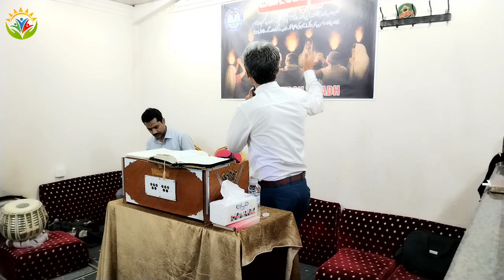Bible Sermons on Pentecost | Pentecost day | By Marqas Qadir | Javed Bhatti officcial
Bible Sermons Pentecost
bible sermons pentecost
bible study pentecostal
sermon for pentecost
bible based sermons
bible study preaching
sermon on the pentecost
sermon on the pentecost day
apostles preaching
sermon from the bible
bible study apostolic
bible pentecost
sermon for pentecost sunday
sermon on pentecost day
pentecost day in bible
sermons on pentecost power
sermons pentecost
sermons from the past church of pentecost
pentecost bible study
sermon on apostle paul
sermon apostolic
pentecost day sermon